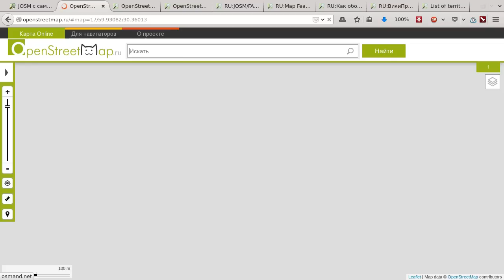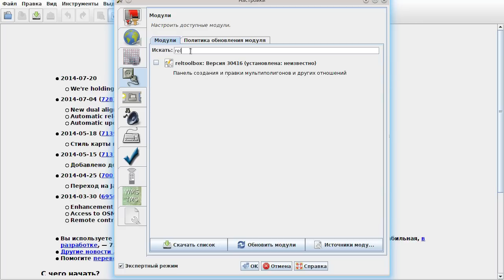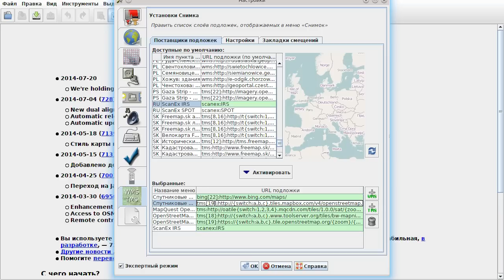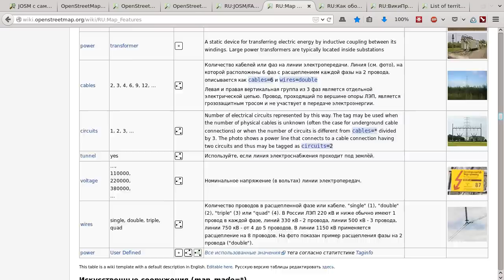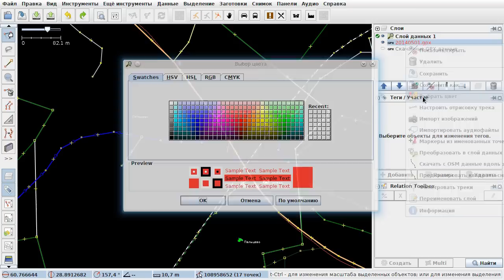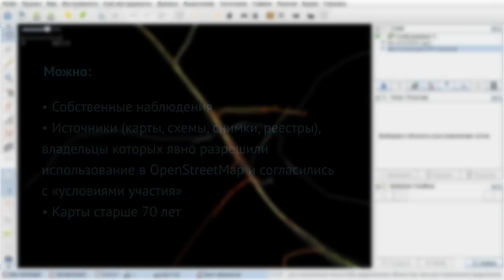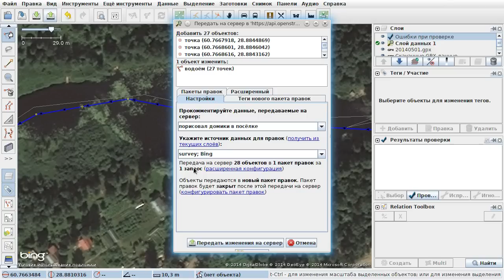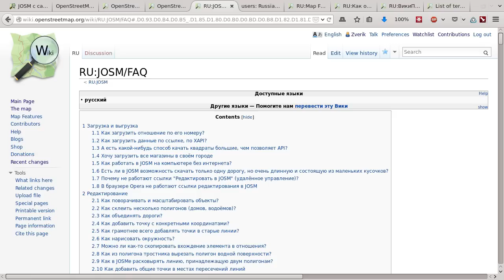Начните с JOSM!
Обучающий ролик про OpenStreetMap и JOSM.